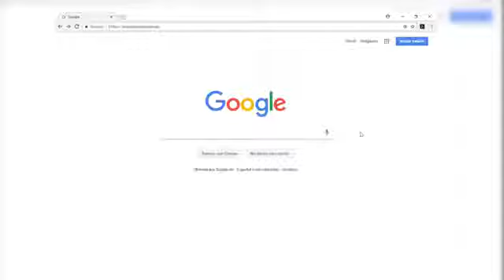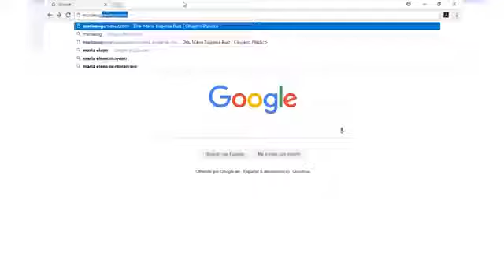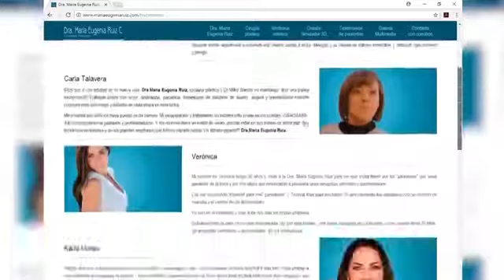Dra. María Eugenia Ruiz especialista en Cirugía plástica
Cirugía Plástica con la Dra  Maria Eugenia Ruiz

Recuerda que puedes atenderte conmigo

🎯Ubícame: 👇

📌Calle Boulevard 141 of. 606 - Surco

📲Facebook, Instagram y tik tok